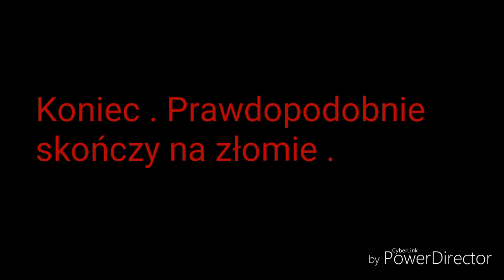Porzucony Volkswagen Polo 3.